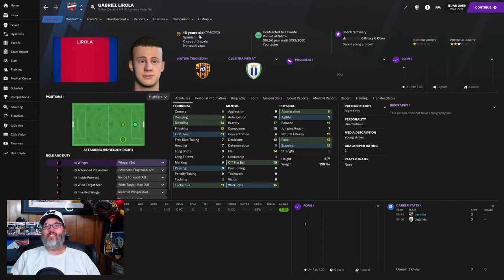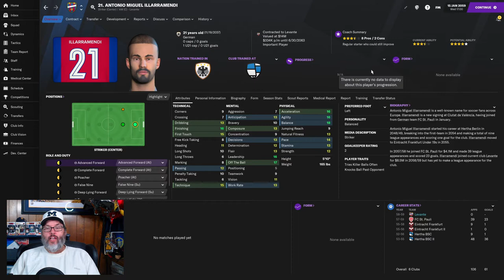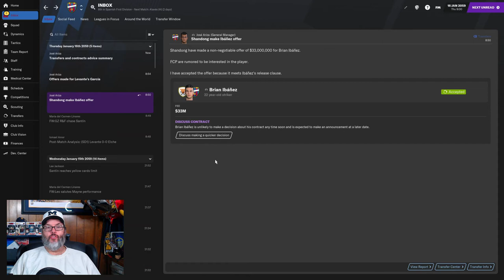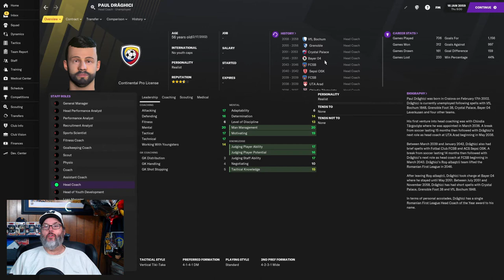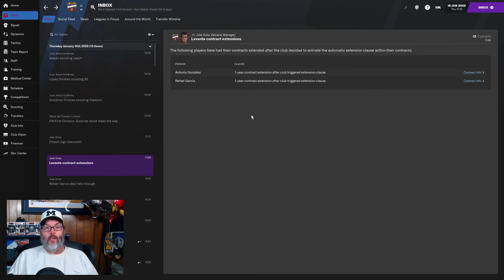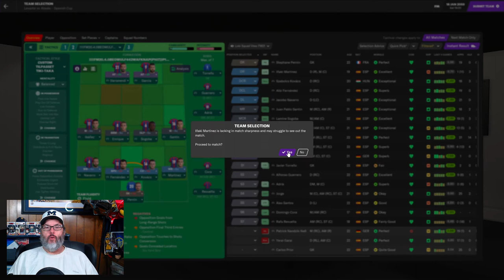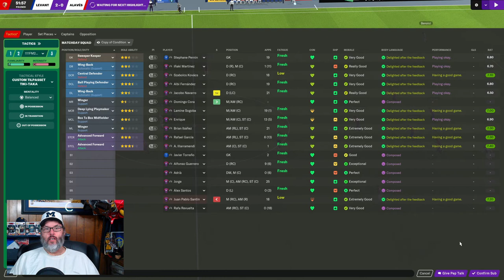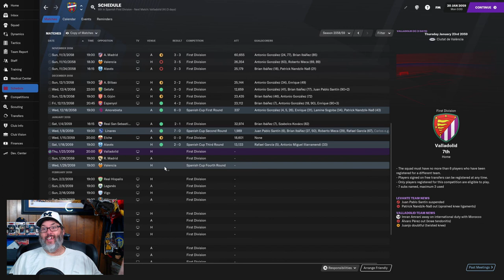FM21 JOURNEYMAN CHALLENGE - CLUB 4/LEVANTE - EP. 5 - It's Raining Money...Maybe